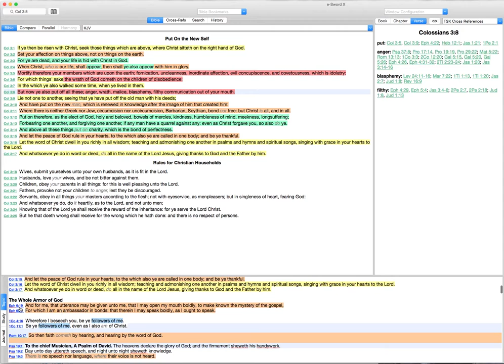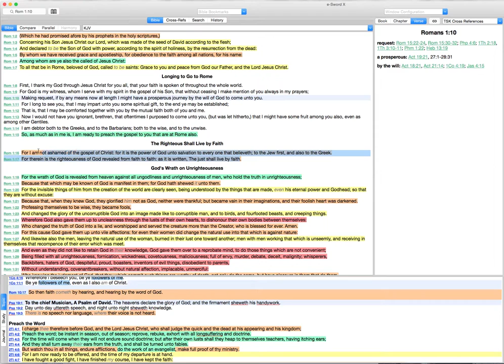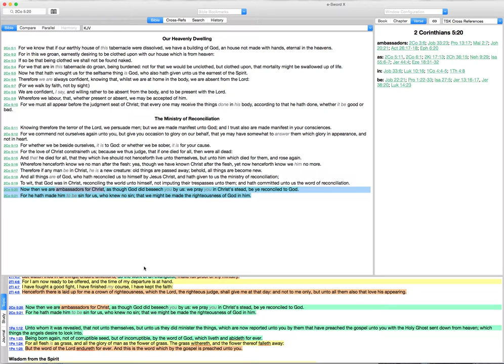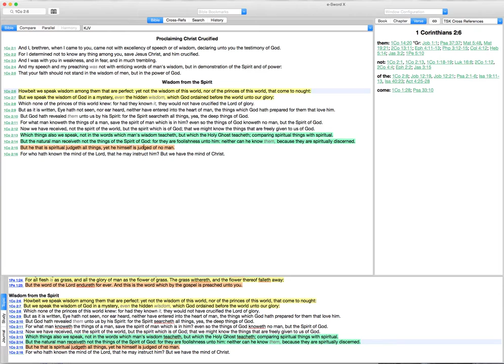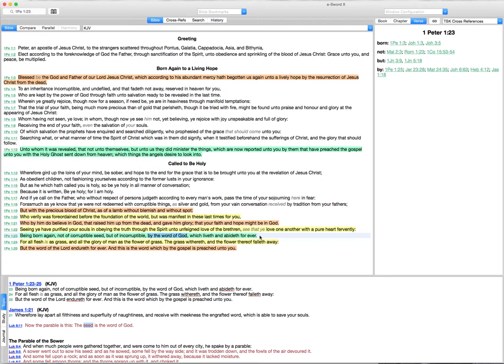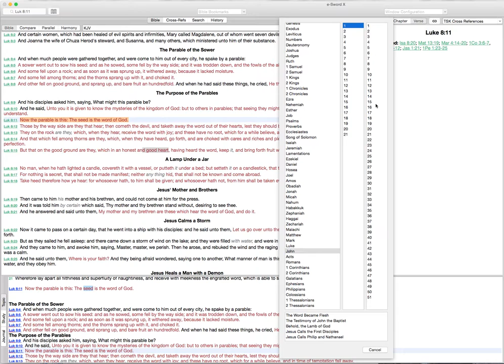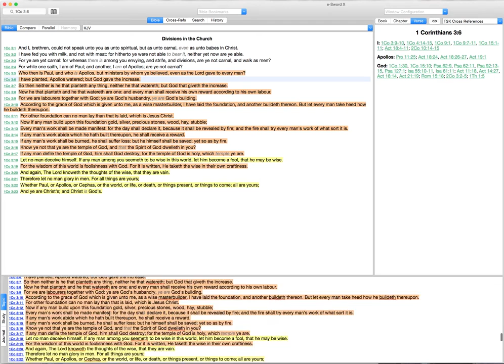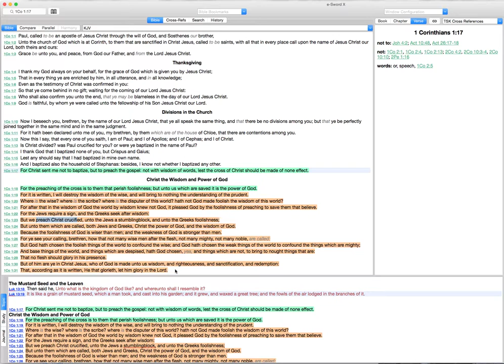How To Preach The Gospel